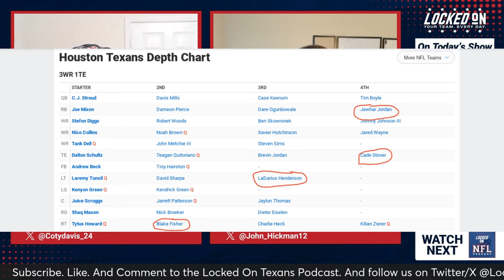Houston Texans Training Camp Preview: Can John Metchie turn the BIG 3 into the BIG 4?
The Houston Texans are one week away from the start of training camp, and there is a lot at stake for the franchise entering the 2024 season. With a breakdown of each position group ahead of the big day, can the potential emergence of John Metchie III turn the wide receiver Big 3 into the Big 4? @cotydavis_24, @John_Hickman12, @LockedOnTexans